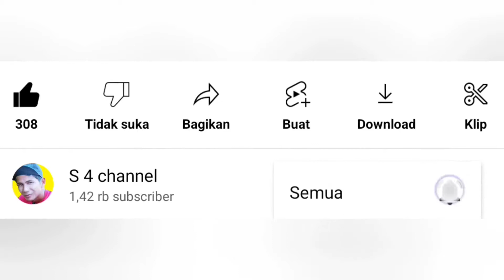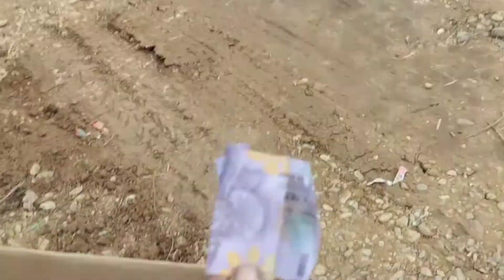Rencana Mau Nge-Prank... Eh Si BOCIL Malah KABUR!!!